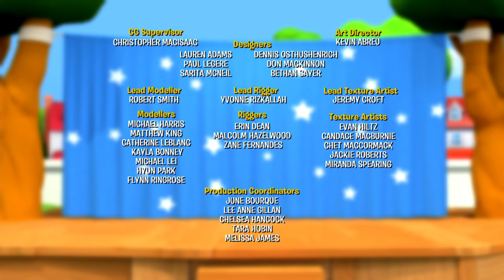Friendly Friends ⭐️Little People - Fisher Price ⭐ Cartoons for kids